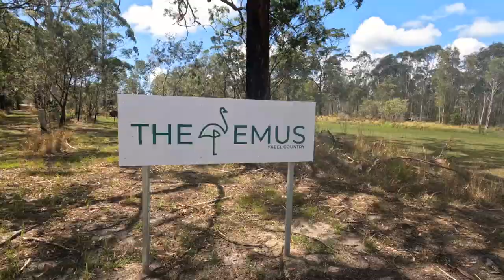Meet the Vanlifer Saving the Last 50 in the Wild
In this video, we're going to be looking for rare Emus on the Northern NSW Coast. If you're looking for a life adventure, this is the video for you!

We'll be camping in a van and encountering Emus for the first time. This is a once-in-a-lifetime opportunity, so be sure to watch to see if we can find any Emus! If you're in the area and want to experience the Northern NSW Coast for yourself, be sure to check out this video!

Join me on an exciting vanlifeaustralia adventure as we search for elusive coastal emus on the Northern NSW Coast! There are only 50 left in the wild and noted to be the 2nd tallest bird in the world (taller than all other emus). In this episode, we will take you on a journey through cane fields, and emu zones, and even encounter emu statues. Get ready to unravel the mystery of these rare birds with me!

News article below thanks to: CLARENCE VALLEY INDEPENDENT

Fence modifications to help protect endangered emus
August 25, 2021  -
Geoff Helisma|

There may be fewer than 50 coastal emus in the Clarence and Richmond valleys, so it was good news when landholders at Taloumbi received a letter from the NSW Department of Planning, Industry and Environment (DPIE) about an initiative to keep the emus safer.

“Emus are seen regularly in this vicinity, frequently on and adjacent to the Brooms Head Road,” the letter states, “finding their way through fences and gates as they move across the landscape through various properties.

“If the birds experience difficulty in doing this, and remain on road corridors for long periods, this poses a danger to the birds and drivers.

“…DPIE, through the Saving our Species (SoS) program, has engaged a contractor to undertake trial modifications of boundary fences in key locations along the Brooms Head Road … with the full
cooperation of the landowner.

“The aim is to assist the emus to move more freely and reduce the risk of collisions.” An emu was killed in the vicinity earlier this year and, consequently, Clarence Valley Council (CVC) acted in conjunction with the NSW Department of Planning, Industry, and Environment (DPIE) “to put in place strategies to reduce the risk of this tragic event occurring again”, according to a February 4 post on CVC’s Facebook page.

One of the landholders, Barbara Linley, who is also the emu coordinator for the Lions Club of Clarence – Environmental, welcomed the news.

“Absolutely, it’s a step forward, it’s marvelous, it’s going to make it easier for the emus to get through the fence,” she said.

“This is the main area where they cross, between Grasstree Lane and Tailem Drive.

“With cars increasingly going backwards and forwards it was becoming a safety issue.

“It’ll be good for the emus and drivers.” Fencing work will commence “shortly and the outcomes will be monitored and reported back to DPIE and SoS programs”; and “signage will be placed at the trial sites to inform the public and passing motorists”.